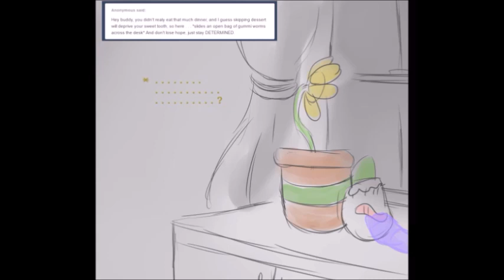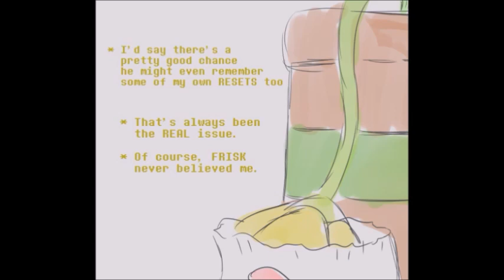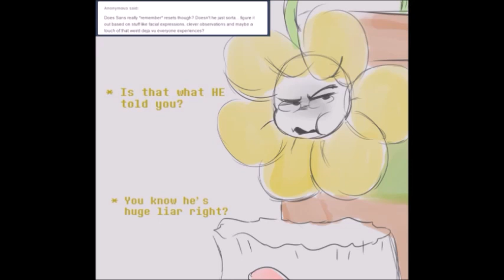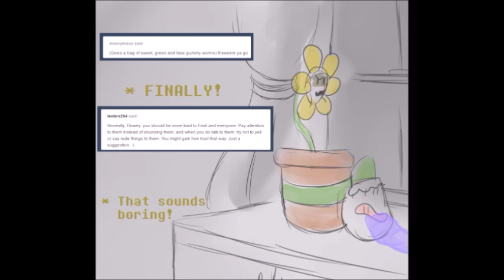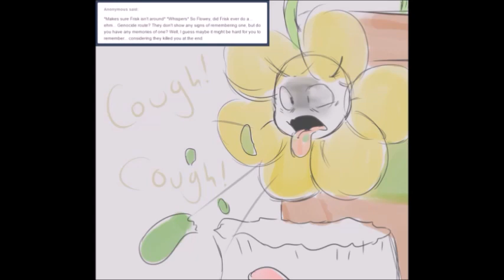GUMMY WORMS - [I'll Try To Be Good Episode 9]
Early release! Just for you guys!
Art and story belong to Lovelyladyartist.